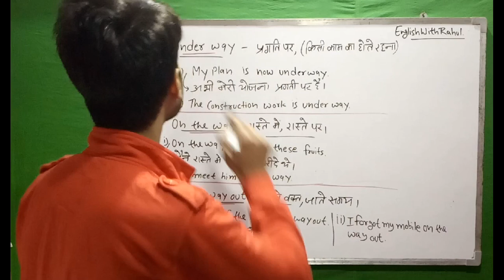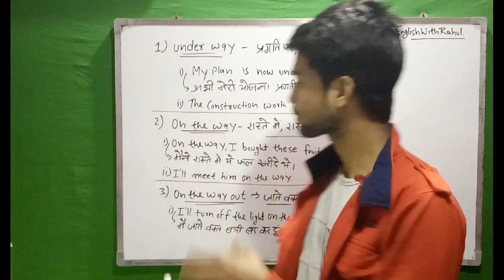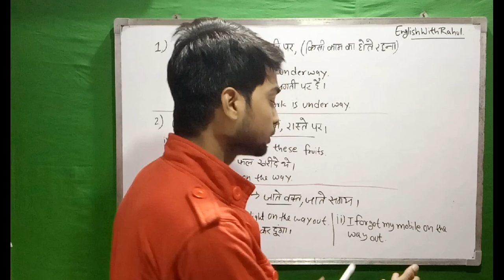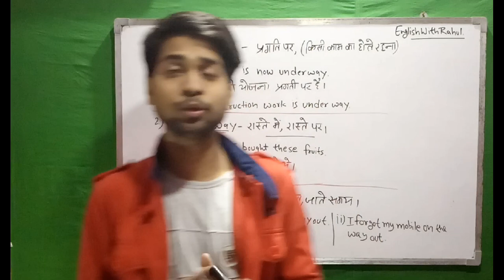Use of underway/on the way/on the way out| By Rahul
This is the video with regard to the particular word 'Way'. Which is used in various forms and confers different meaning!
ONE SHARE IS PRECIOUS FOR ME!